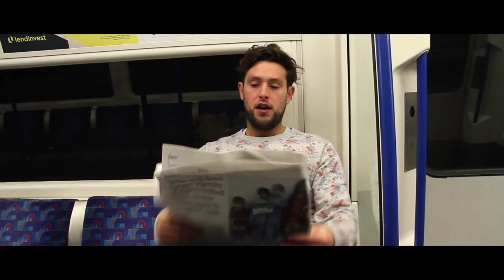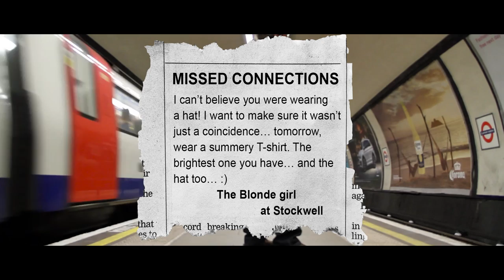Missed Connections | Short Film (Modern Day Silent Movie)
Writer | Director | Producer | Editor: Daniel Audritt

Staring
Orry Gibbens
Georgia Maguire

Pernilla Holland
Matt Hutson
Ricky Boezalt
Aaron Simmonds